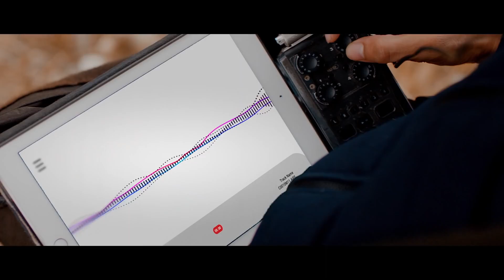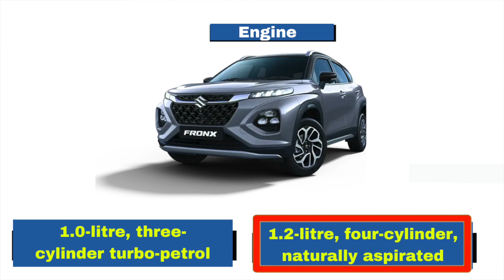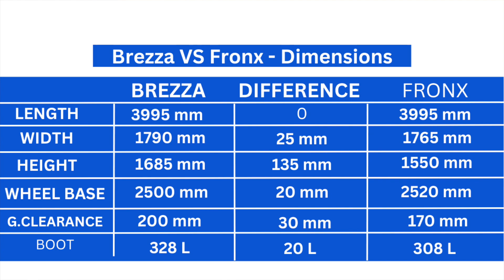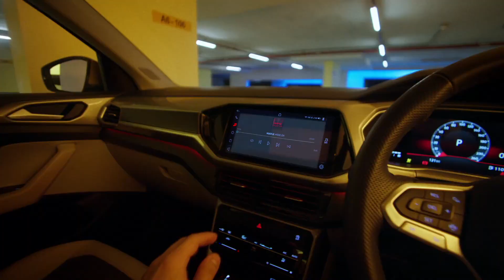Fronx लूँ या Brezza लूँ - Confusion ही Confusion है | Brezza VS Fronx -Indepth Overview- Comparision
Should you buy Maruti Brezza or Maruti FRONX? Find out which car is best for you - compare the two models on the basis of their Price, Size, Space, Boot Space, Service cost, Mileage, Features, Colours and other specs. Maruti Brezza price starts at Rs 8.29 Lakh ex-showroom for Lxi Petrol and Maruti FRONX price starts Rs 7.46 Lakh ex-showroom for Sigma Petrol. Brezza has 1462 cc CNG top model engine, while FRONX has 1197 cc Petrol top model engine. As far as mileage is concerned, the Brezza has a mileage of 25.51 km/kg Petrol top model and the FRONX has a mileage of 22.89 kmpl Petrol top model.